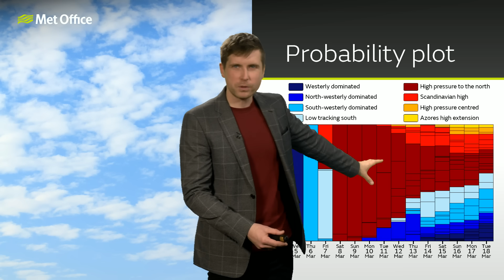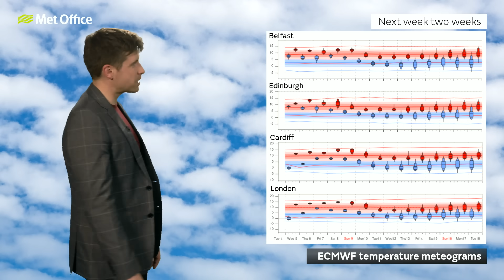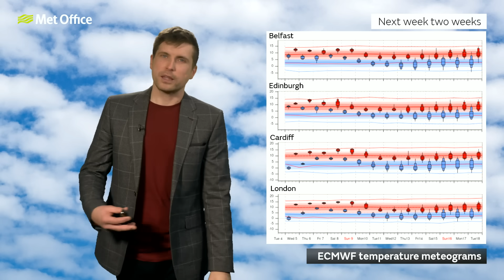10 Day Trend 05/03/2025 – A change of sorts– Met Office weather forecast UK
Higher pressure becomes more likely towards the north of the UK through the next 10 days, as such we are likely to see our temperatures dipping with the driest weather in the north.

Bringing you this week’s 10 Day Trend is Alex Burkill.